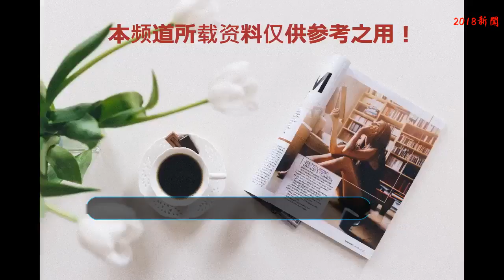黃渤處女座，剪完孫紅雷所有戲份，一個只出現在字幕表上的男一號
這回我們的壞叔叔黃渤首次擔任導演，拍了一部《一出好戲》，這個劇情真的所謂是一出好戲啊！
    該劇情講的是馬進欠下債務，與遠房表弟小興在底層社會摸爬滾打，習慣性的買彩票，企圖一夜爆富，并迎娶自己的同事姍姍。一日，公司全體員工出海團建，途中，馬進收到了彩票中頭獎的信息，六千萬！就在馬進狂喜自己翻身的日子終于到來之際，一場突如其來的滔天巨浪打破了一切。蘇醒過來的眾人發現身處荒島，喪失了一切與外界的聯系！
    在電影里馬進是黃渤飾演，小興是張藝興，姍姍是我們的女神舒淇，小王是王寶強張總是我們于和偉，我們男一號孫紅雷呢？帥雷雷呢？
    帥雷雷的戲份全部被剪了，至于為什么被剪，壞叔叔也給出了回應，你來我給你錢了嗎？沒給吧！沒給我不剪進去又怎么了！王迅也來討個“說法”：那我這給了錢了的還給剪了是咋回事？黃磊在一旁補刀：你看都給了你錢吧？給了你錢給你剪了有什么關系？完全有道理，滿滿都是邏輯啊！恭喜帥雷雷喜獲一剪梅。不過根據現場觀看的觀眾，感謝嘉賓里有孫紅雷的出演！
    我們山爭哥哥最后出現在彩蛋里了，拍了十幾個小時，最后獲得一個鏡頭“剁嘴”！